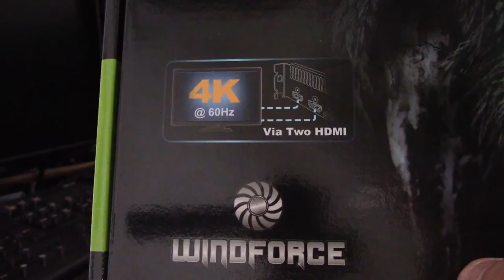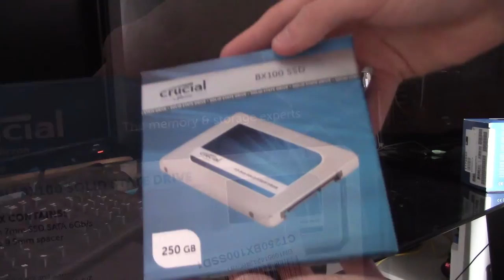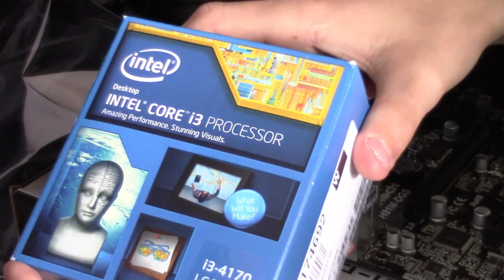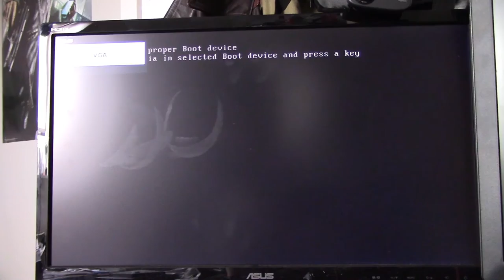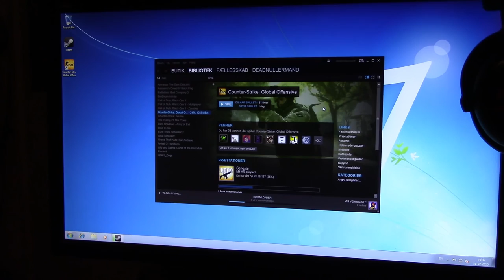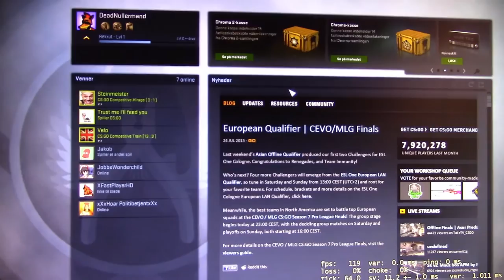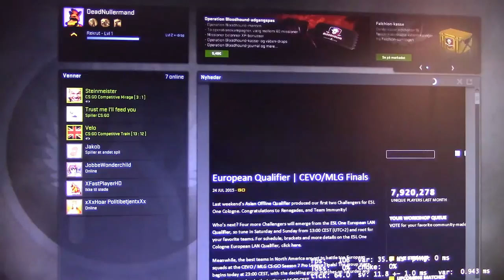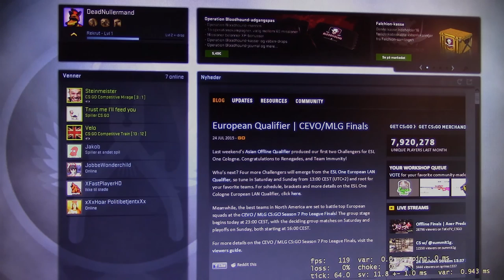Nuller Bygger Gamer Pc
Her bygger Nuller sin nabos nye gamer pc. Dette er min første byggevideo (officielt på youtube) så dette har ladet vente på sig.

Hurtige Specs:
Intel Core i3 3.7 GHz CPU
ASRock H81 Bundkort
Gigabyte GTX 750 Ti GPU
8GB Kingston RAM
250GB SSD
550 watt 80 PLUS PSU
Cooler Master Elite 342 Kabinet

brug for personlig hjælp til PC eller vil du lige sige "hej" til os?
så find os på Skype! søg på: DeadNullermand-YOUTUBE
og bliv en del af fællesskabet!

Musik er brugt dels af Youtube Musik Bibliotek og nummeret brugt med tilladelse fra Jesper Meineche.